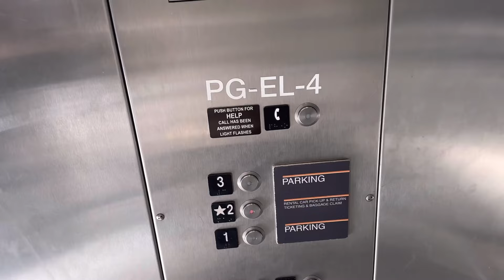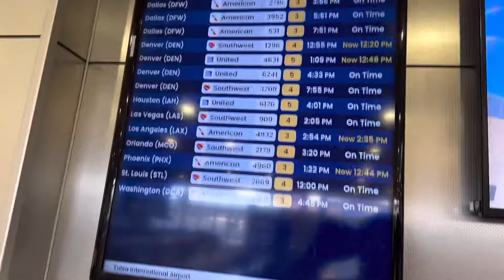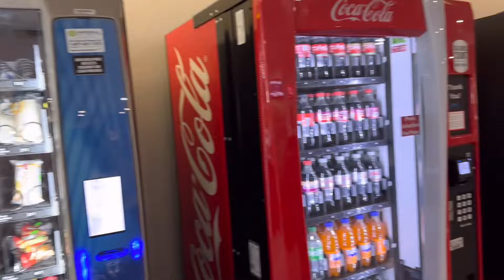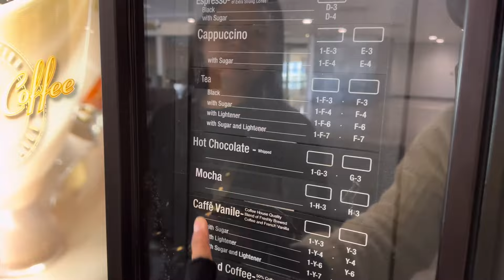REV. SILAS VAILHUN NA